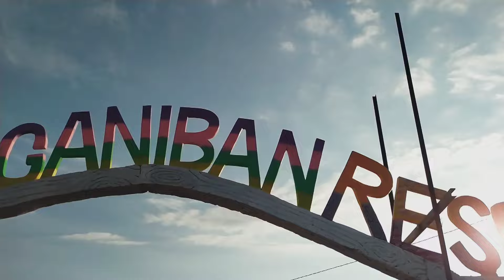EP4Panganiban resort of occidental mindoro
We would like to thank Panganiban Resort for accomadating us.